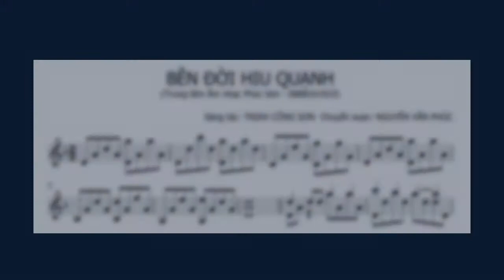BÊN ĐỜI HIU QUẠNH (TRỊNH CÔNG SƠN) PLAY BY NGUYỄN VĂN PHÚC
Tất cả giáo trình guitar online bạn cần đều có ở đây
- Giáo trình guitar cổ điển, bán cổ điển, đệm hát, bài giảng tác phẩm riêng lẻ.

Thư viện mọi bản nhạc bạn muốn tìm đều có ở đây